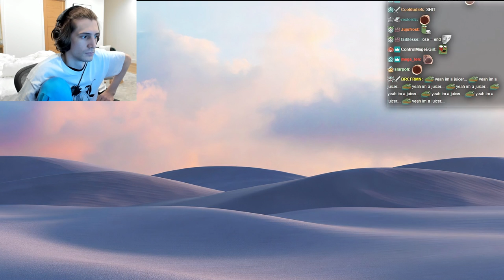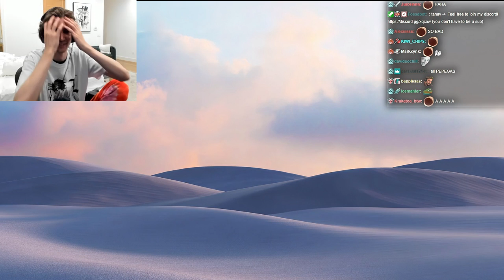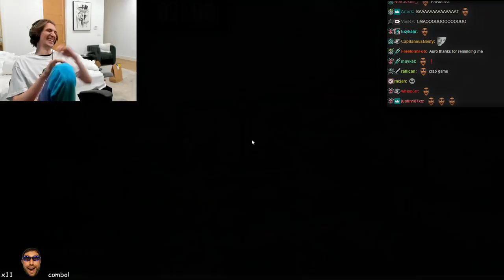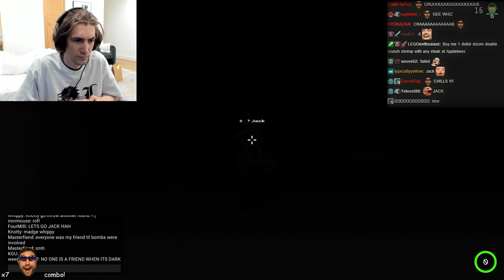xQc Plays Crab Game for 4 Hours